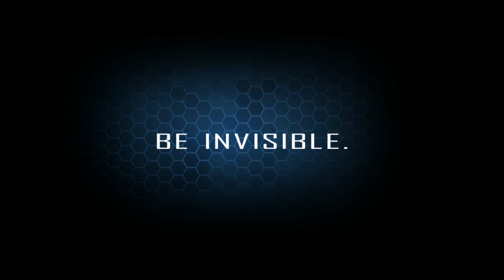Crysis 2 - Retaliation Trailer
Zusätzlicher Content für alle Crysis 2 Spieler. Das Mappack beinhaltet 4 neue Maps und ist ab 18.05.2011 für alle Systeme verfügbar.